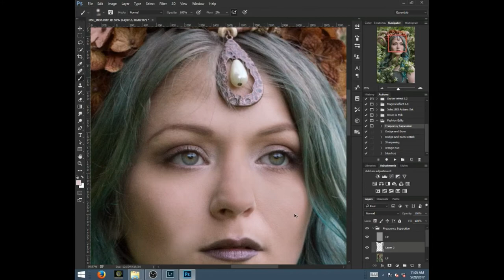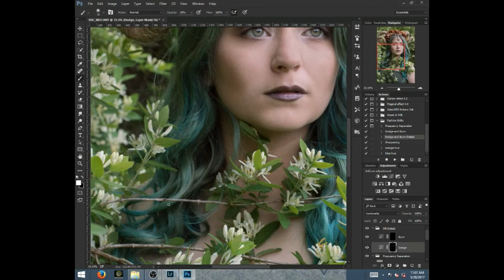Time Lapse Edit: Wood Nymph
Time Lapse Edit
L A Banks Photography

Song: Sydney's Skyline by ALBIS